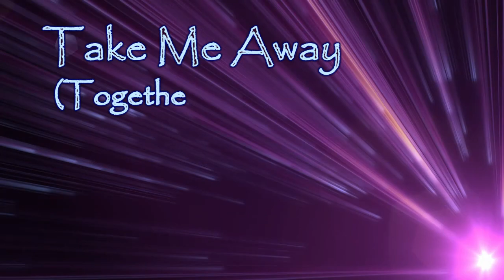Tall Dark Stranger & Friends: "Take Me Away (Together as One)"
TDS journeys back to the height of the 70's rock era, with a cover of a solo track by the mighty Paul Stanley (KISS).  Featuring backing vocals by Ainsley and Gianna Giordano (Spilt Milk), and masterful lead guitar by Dumi.

Lead vocals, instruments, and production by Dee Allen.